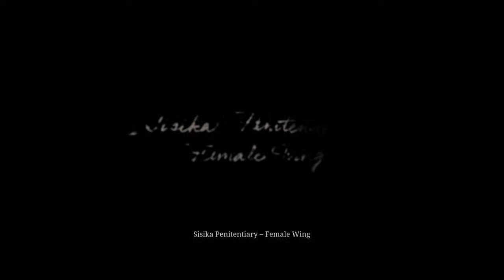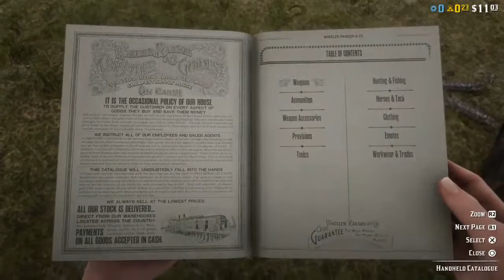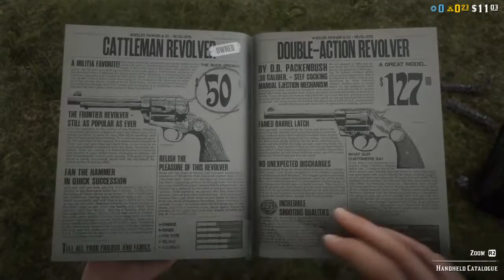Playing Red Dead Online For First Time!!!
I do gaming video for you guys.

***THIS WAS A STREAM***